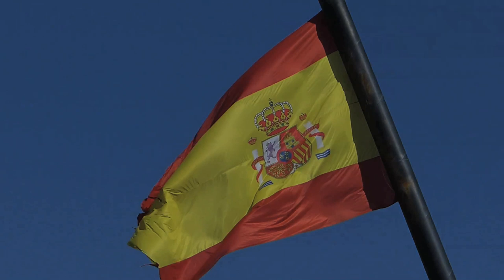Armed Forces Day 2014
Valencia, 7 of june 2014, the minesweepers "Duero" M-35 Segura Class entering port to celebrate the Armed Forces Day in Valencia (Marina Real).

Valencia, 7 de junio de 2014, el cazaminas "Duero" M-35 de la clase Segura entrando al puerto de Valencia dentro de los actos de celebración del Dia de las Fuerzas Armadas en Valencia (Marina Real)

Especificaciones
Eslora  54 m
Manga  10,7 m
Calado  2,5 m

Sensores
sonar: Indra-Raytheon-Thomson-Marconi SQQ 32, HF
radar: Kelvin Hughes Type 1007, banda I

Armamento
• 1 cañón Oerlikon 20 mm/85 GAM-B01
• 2 sumergibles ROV Pluto Plus para M-31 a M-34
• Kongsberg Minesniper para M-35 y M-36

Guerra electrónica
sistema Nautis de datos de combate

Propulsión
• 2 motores diésel MTU-Bazán 6V 396 TB83
• 2 motores eléctricos combimac
Potencia  1523 CV
Velocidad  14 nudos